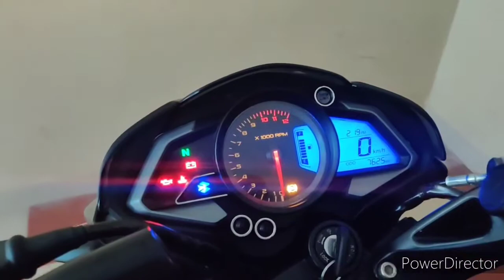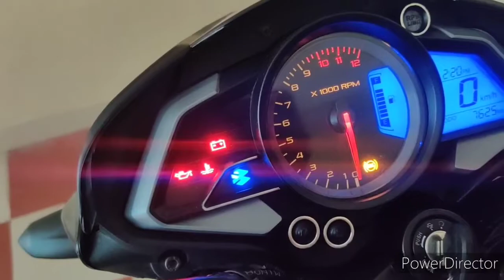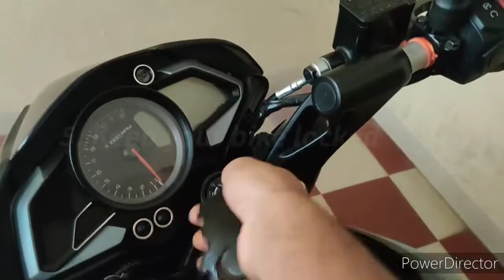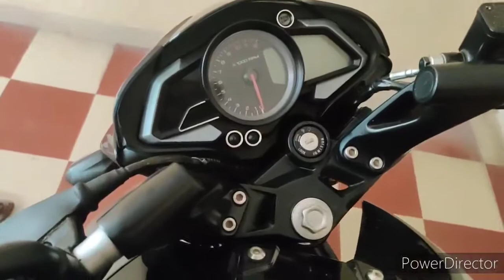How to maintain your BIKE for this || LOCKDOWN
Hey guys,
In this video i have explained that how can you maintain your bike on this lockdown duration.